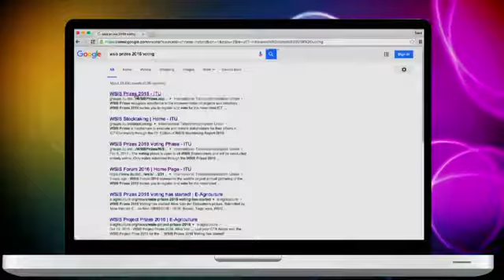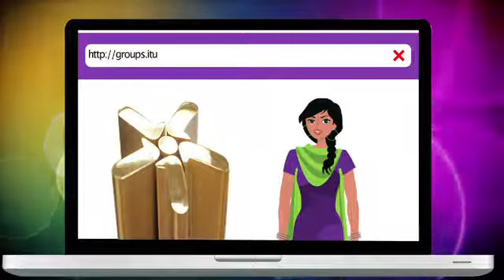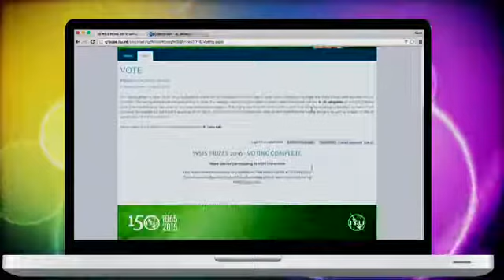How to Vote for Bangladesh for WSIS Award 2016